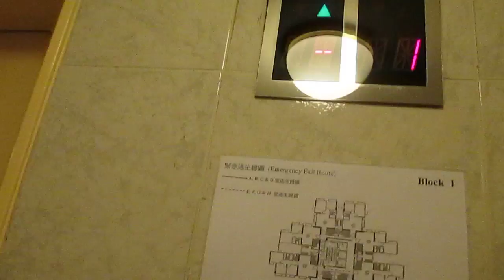Elder Gordon Walker China Hong Kong Mission. Locked out of apartment in Tin Shui Wai 3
August 2017